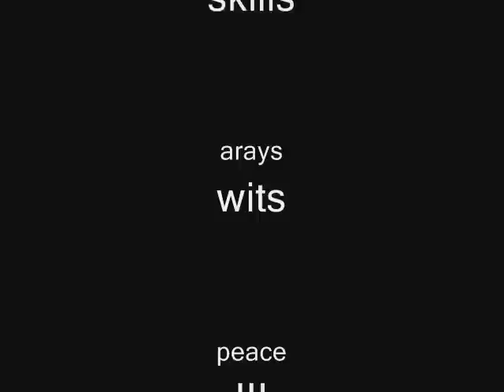squirl toast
hit song from the album "Random Acts of Poetry"